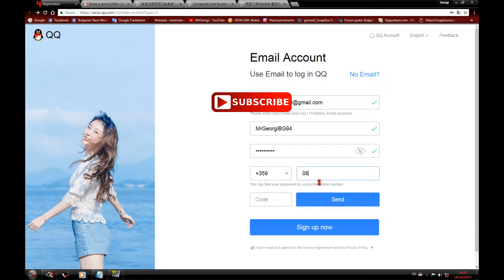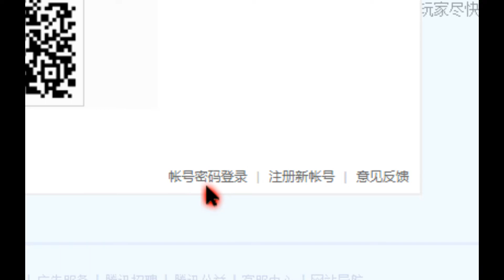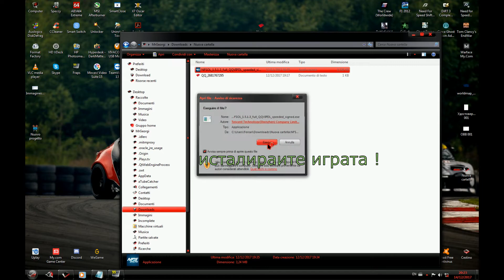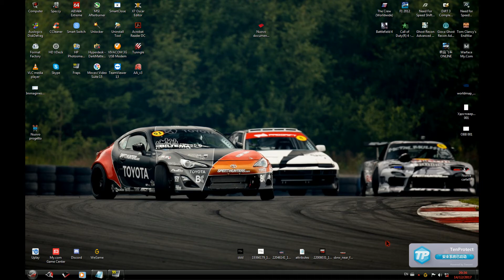Как да изтеглите и да играете на Need for Speed EDGE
ВНИМАНИЕ

Има нов ъпдейт 2018

свалете файловете и ги сложете в папката на играта :

♫ Sound : Lil John - Get low

By MrGeorgi